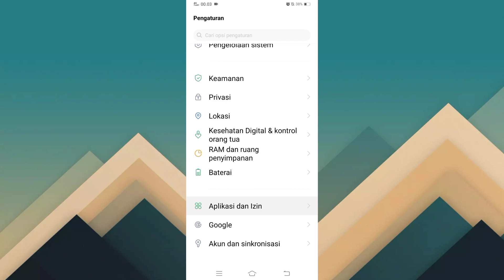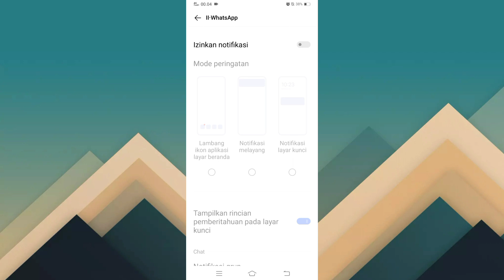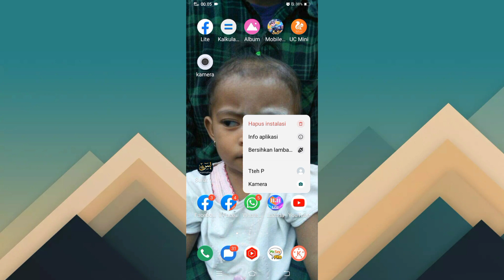Cara Mengatasi Notifikasi WhatsApp tidak Muncul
Cara setting pesan notifikasi whatsapp yang tidak muncul di  atas layar